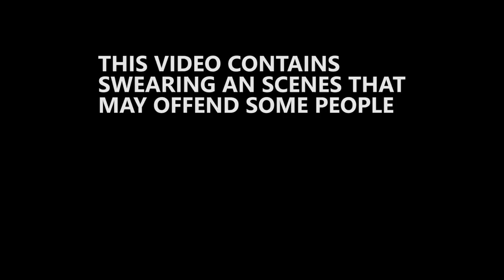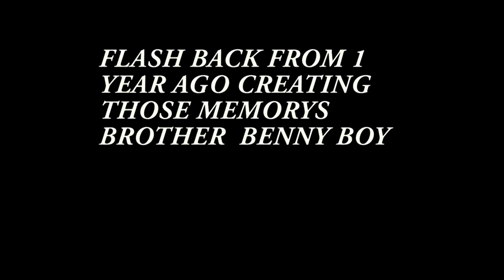TAKE A GOAT HUNTING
Righto this is my last video for the ruahinehunter winter series in this mission m an the brother hit the hill again with my pet goat STEVE!!! haha enjoy